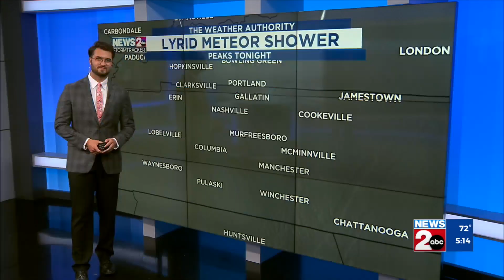How to catch the Lyrid meteor shower as it peaks in Middle TN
The Lyrids meteor shower is expected to peak Monday night, but what's the best way to see it in Middle TN? News 2 spoke with an astronomer to learn more.